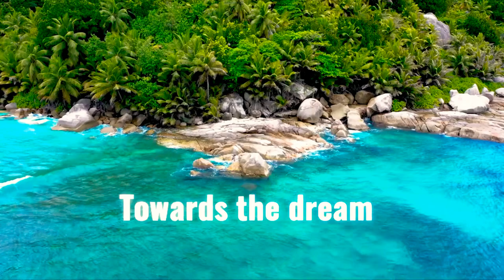Beach videos. Meditation. Relaxing music.Calming piano music.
This chanel is an online channel which aims to serve you meditation and different forms of relaxation music. Connect your body and mind through music is our main objective.
At 'Towards  the dream' has been serving you the best meditation, relaxing and healing music to enhance your meditation skills. You can find different kind of relaxation, sleep, healing and meditation music here. They include relaxing music that will help you to relief stress. This musics help to enhance positive energy in you. It can also give your meditation techniques a boost if you use this type of soothing music as you meditate. It can also have healing capacity where you will learn how to find inner peace and heal yourself within with the capability of music.